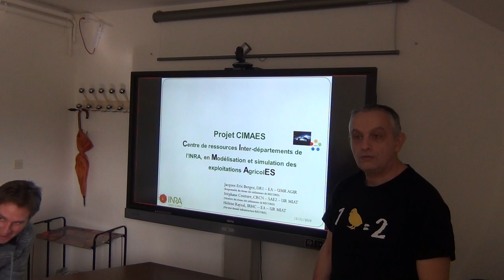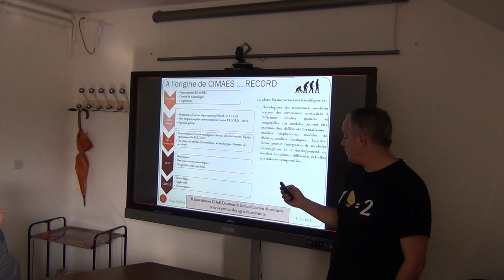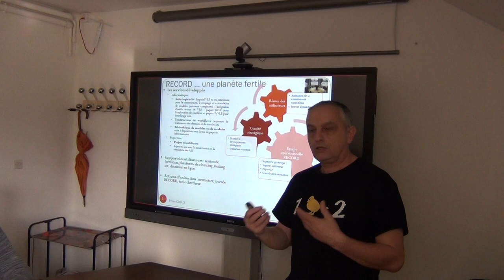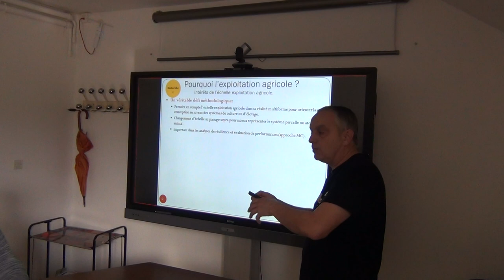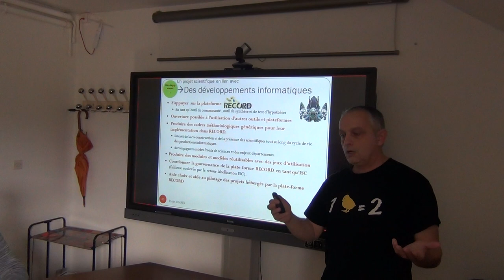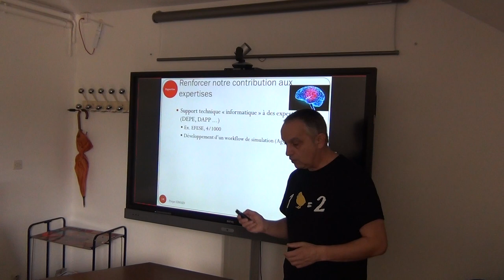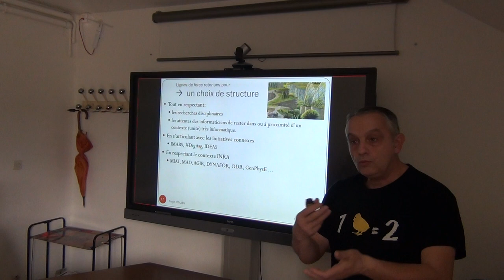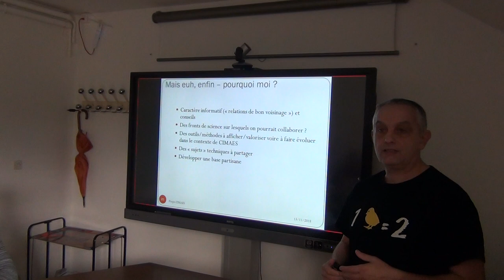Séminaire Dynafor (Les retours du jeudi) : invité Jacques-Eric Bergez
CIMAES : un projet de transformation de RECORD vers une galaxie multi-forme

Après 10 ans de navigation, le space ship RECORD approche de la galaxie CIMAES. Il s’agit d’une galaxie multidisciplinaire structurée autour de 5 satellites : un satellite recherche, un développement logiciel, un formation, un accueil et un expertise. Le coeur de cette galaxie est l’objet système complexe piloté, nommé Exploitation agricole.  Il s’agit d’un territoire non pas vierge, mais insuffisamment exploré et dont le kaleidoscope des disciplines mélangées permettrait d’en apprécier toute sa multiformalité. Un rêve qui se pose la question de sa réalité.